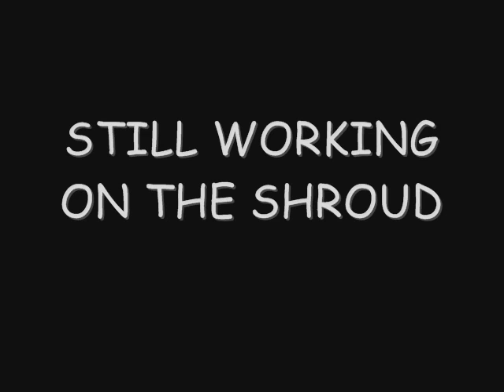REMOTE CONTROL DOWNRIGGER ~ Kayak Fishing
I made a remote control downrigger for my kayak